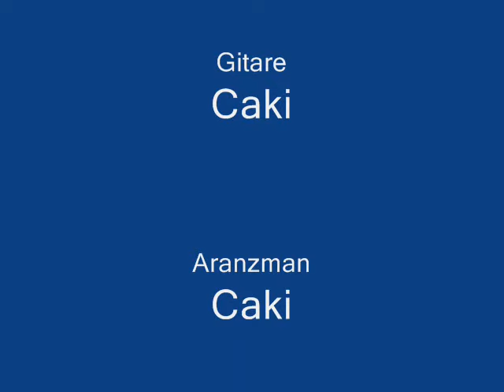Slavicino Kolo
Zahvaljujem na saradnji Misi Borku i Sasi